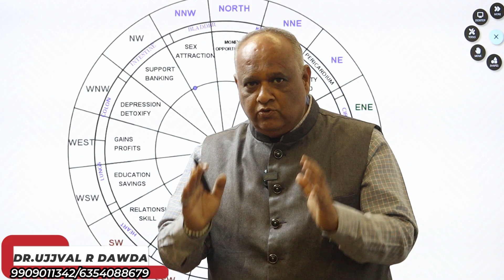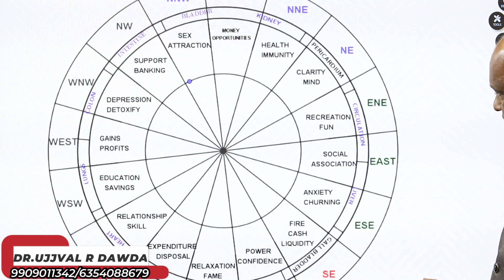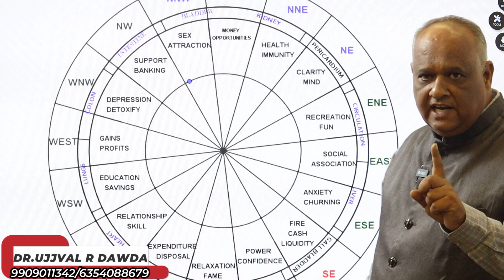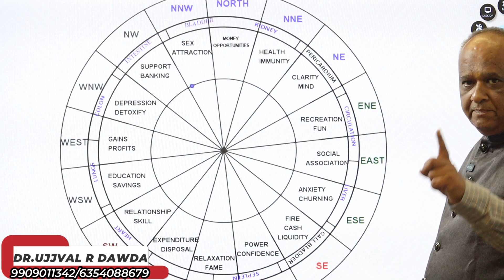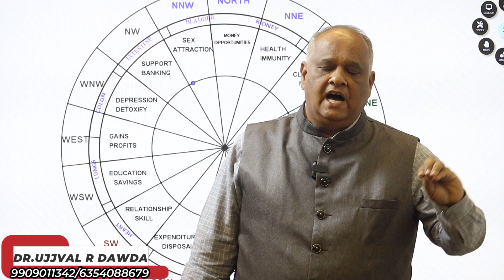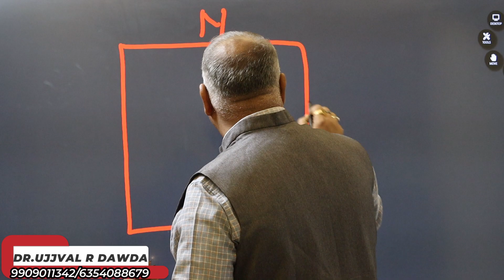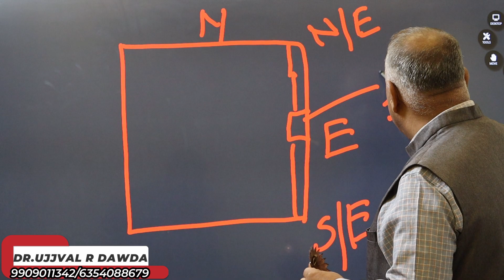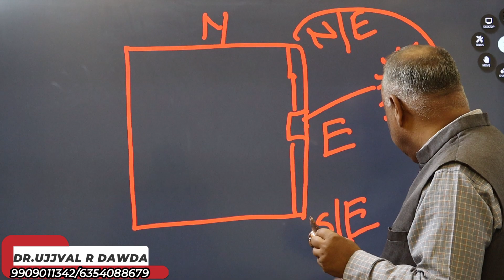Name and fame देने वाला symbol in Vastu Shastra | vastu dosh remedy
Name and fame देने वाला symbol in Vastu Shastra | vastu dosh remedy | vastu dosh

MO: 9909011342